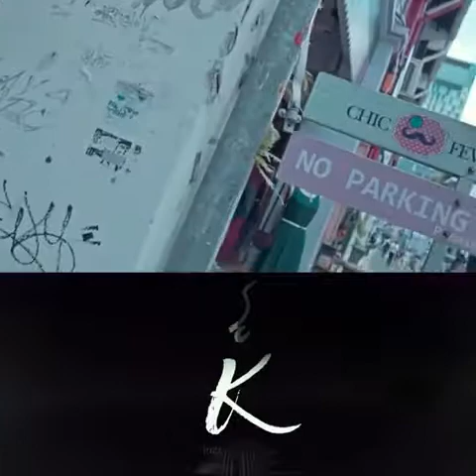Krafting Ink - Singapore Ep. 2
Enjoying the city, Inkraft artist Michael Martinez and Joey Morales,  take Singapore by storm and map out their next steps before their pop up tattoo sessions at Ttwins Tattoo shop.

or check out the artist on Instagram --- @martinezinkraft @joey_formiga @ttwins_Tattoo